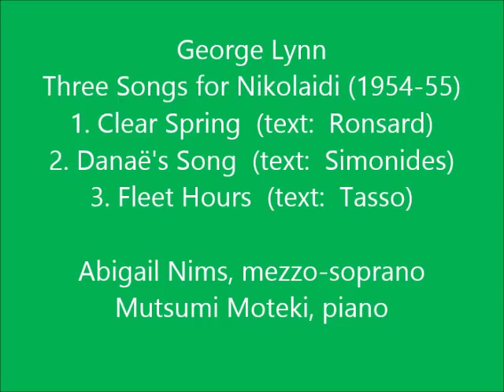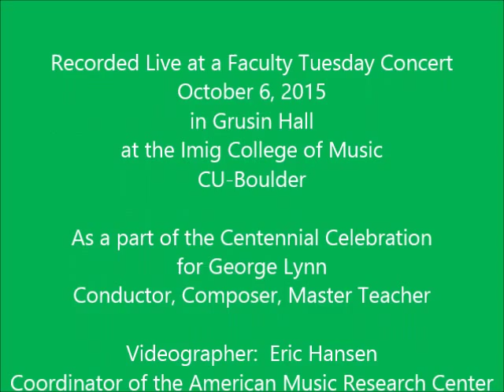George Lynn Three Songs for Nikolaidi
Both performers featured in this video are alums of Westminster Choir College, as was George Lynn (who also taught on the faculty and who was music director there during the 1960s).  He would have been delighted to hear them perform these songs.

George Lynn wrote 288 songs over fifty-two years. His first song, Ars Poetica, was written in 1937; his last song, The Way of the World, was composed in 1989, just eight days before his death. In 1954 Elena Nikolaidi, a Greek contralto with the Metropolitan Opera, was on tour in the western United States for Community Concerts when her accompanist developed pneumonia.  George Lynn was asked to play her program in Cheyenne on six hours notice. This concert was followed by several recitals in Montana.  The two musicians became lifelong friends.

Three Songs for Nikolaidi were written for and dedicated to the singer as a tribute to her rich and agile voice. The texts for the songs were translated by Donald Sutherland, professor of Classics at the University of Colorado from 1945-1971.  He became a close friend and frequent collaborator, providing the libretto for Lynn's opera From Time to Time, his oratorio Hippolytus, and the texts for many songs.  The Nikolaidi pieces were first performed in 1956 by CU alumna Martha Opdycke with the composer at the piano.

Texts for the songs:

Clear Spring

Clear Spring, forever from today
May neither finest gravel pave your shining bed.
Not grass, nor moss as now:
Instead may all your bubbling eddies toss and chevy many a pearl
Away in whirling round
And ruby, turquoise, diamond,
blue sapphire shine beneath your wave.
And may the shepherd’s idle hand
no branch in to your waters throw
And may no rough ox, goat, nor ram with heavy hoof
trample and tread your crystal stream,
But as the finest crystals stand undimmed and fair
May you, forever calm and clear,
Among the flowers, eternal, flow.

Danäe’s Song

My child what pain I have!
And still you sleep as nurslings will
and slumber here
locked in this grim bronze bolted chest,
in starless darkness deep
and azure gloom as in a tomb,
nor do you care
how high the passing wave
heaves the deep brine
above your hair
nor how the loud winds rave.
Nestling in purple robes you rest
And drowsily turn your fair face to me.
But if this terror were terror to you,
You would lend that pretty ear to what I say.
But sleep, my child,
and may the sea sleep too,
And sleep, sleep my immeasurable woe!
Yet may our fortune clear,
Some change appear,
O Father Zeus from thee,
And if I dare too bold a prayer and wrong,
Forgive it me.

Fleet Hours

Fleet hours, retard your flight!
Stay in the gleaming dawn!
And while the heavens rapidly fly on,
With caroling delay those early fires
that leap up from the eastern deep.
Make human life run slowly, and the day!
And you, oh rapid airs
carry my many sighs wherever Laura is
and carry back what her clear voice declares,
only for my delight.
For mine and yours
and loves who guides our power,
Oh tenderest airs and hours!